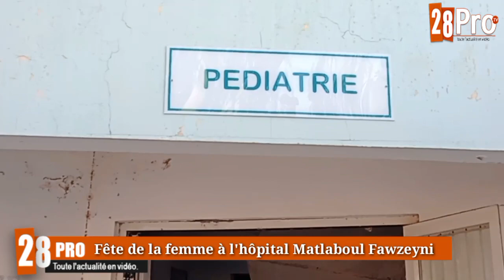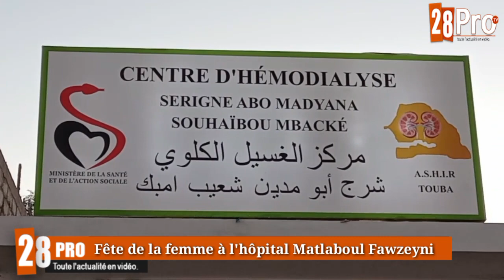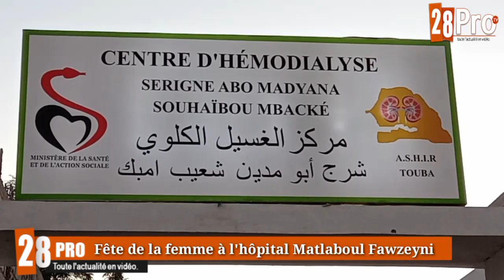Les femmes de l'hôpital Fawzeyni de Touba ont pensé à la Pédiatrie lors de leur journée décalée